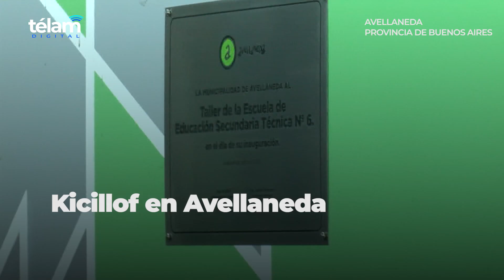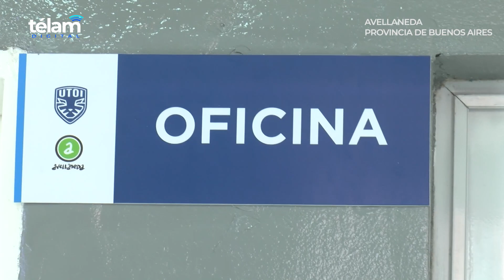Kicillof inauguró el edificio de los talleres de la Escuela Técnica N°6 de Wilde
El gobernador de la provincia de Buenos Aires, Axel Kicillof, encabezó esta mañana el acto de inauguración del edificio en el que funcionarán los talleres de la Escuela Técnica N°6 de Wilde.
Además, presentó la base de la Fuerza Barrial de Aproximación que integran 300 efectivos en Villa Tranquila.